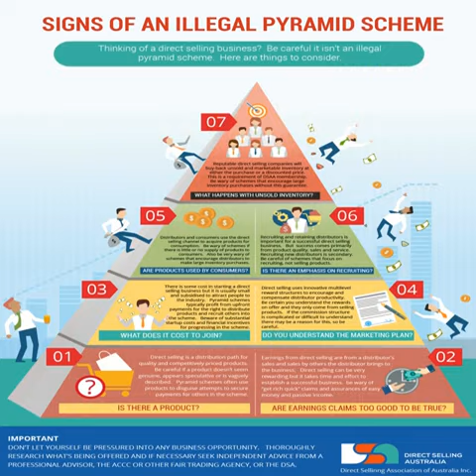What is a Cherry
Cherry , the fruit of any of various trees belonging to the genus Prunus, of the rose family, consisting of a pulpy, globular drupe enclosing a one-seeded smooth stone.